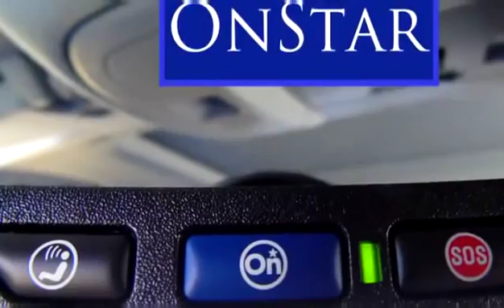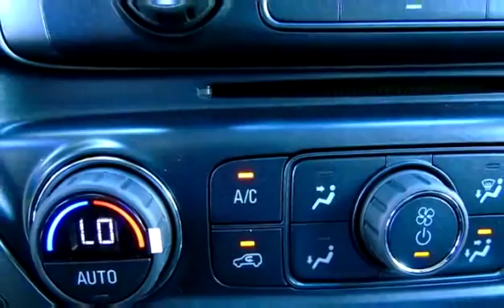New 2018 Chevrolet Silverado 1500 LTZ Z71 4X4 / Heat and Cool Leather for sale in Penticton, BC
New 2018 Chevrolet Silverado 1500 LTZ Z71 4X4 / Heat and Cool Leather for sale from Huber Bannister in Penticton, BC.